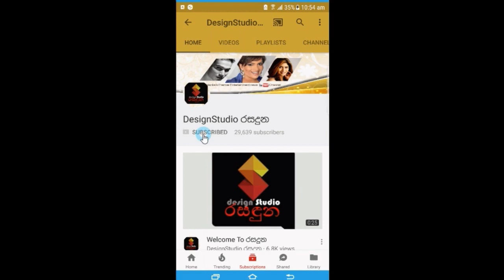කසුන් කල්හාර හා කුෂානිගේ සොදුරු කැදැල්ලේ අලුත්ම චායාරූප Kasun Kalhara & Kushani Sandarekha Family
බලන්නකෝ ඒ තුන් දෙනාගේ ආදරේ..!
හැමදාමත් මේ වගේ ආදරෙන් ඉන්න...
ජනප්‍රිය ගායක ගායිකා කසුන් කල්හාර හා කුෂානිගේ සොදුරු කැදැල්ලේ කවුරුත් නොදුටු අලුත්ම චායාරූප මෙන්න. Kasun Kalhara & Kushani Sandarekha Family
Captured by V Creations